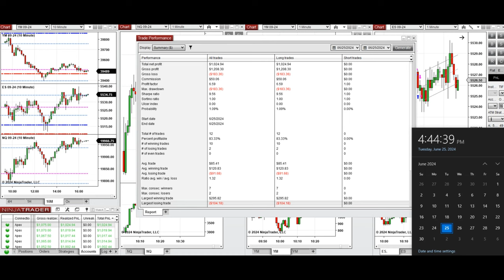Price Action Algo Trading Journal: Nasdaq, Dow Jones, and S&P500 Futures - 25 June 2024